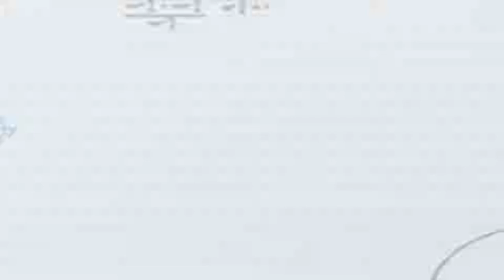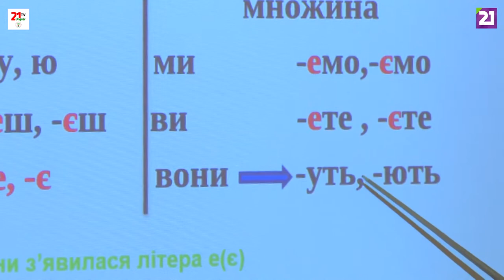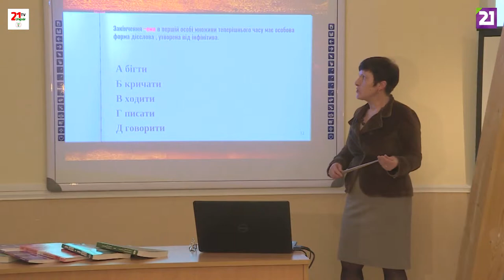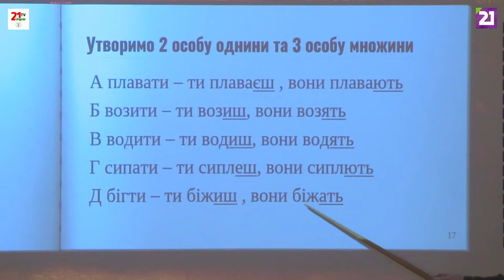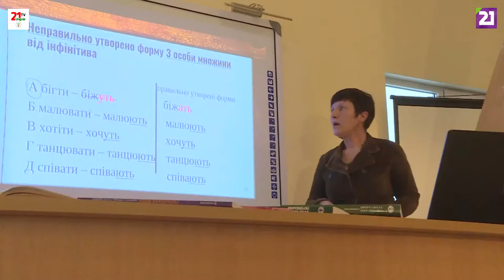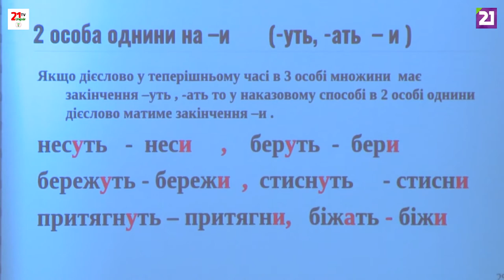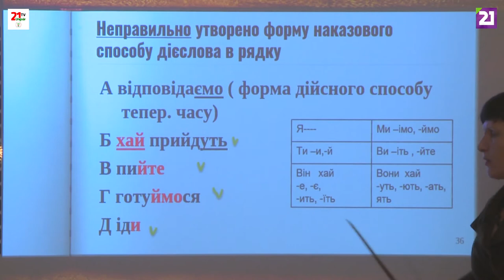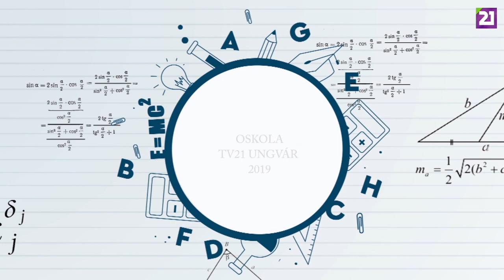TV21 UNGVÁR - OSKOLA 27.ADÁS - ZNO UKRÁN NYELV (2019.05.04.)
Egyre közelednek a Külső Független Értékelések, az idén is kötelező elem minden vizsgázónak az Ukrán nyelv és irodalom tesztsorok kitöltése. Mai adásunkban Beca Szvetlána segítségével az igemódok helyes használatával fogunk foglalkozni. Tartsanak velünk az Oskolában!